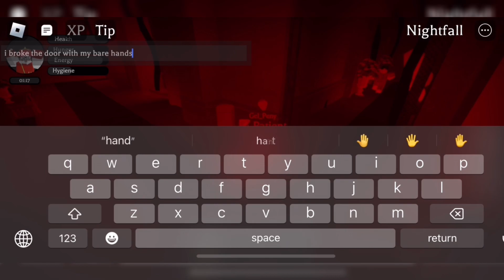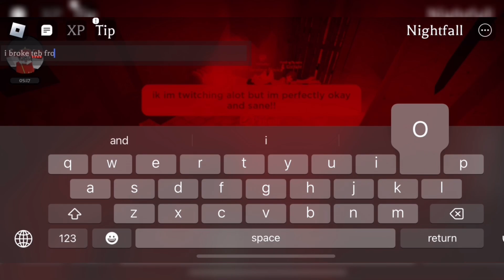Breaking down the front door in equalia falls as a maniac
og title: door
changed it cause the title did NOT fit with the vibes the video gives me!! door feels simple and this video is not edited simply!

you get 60 xp from breaking down the door omg. imagine breaking it on a double xp weekend..

music used!!

It prolly would be better and faster to use a crowbar from the contraband but i wanted to see if it was possible to break it yourself (which it is!)
The creature skin im using (Called maniac, gained at lvl 100) gives you x2 damage you deal to a door

why does the quality suck ass